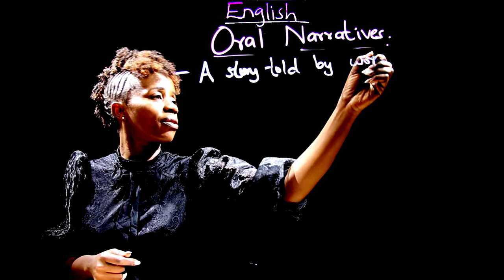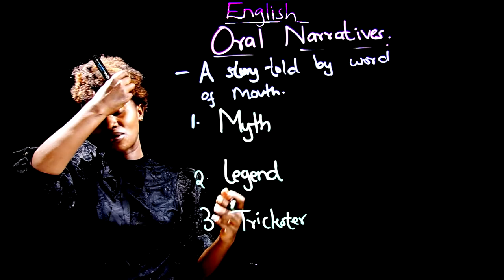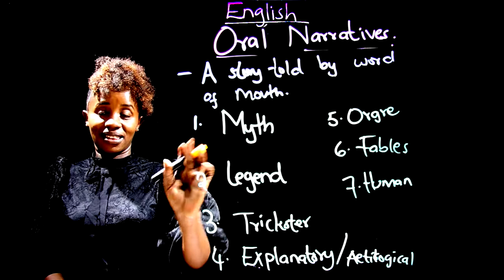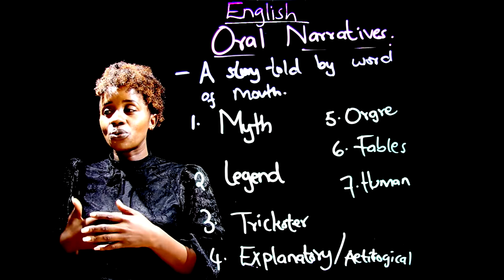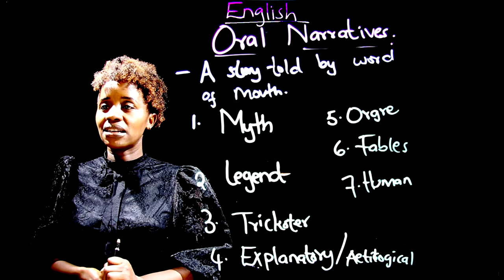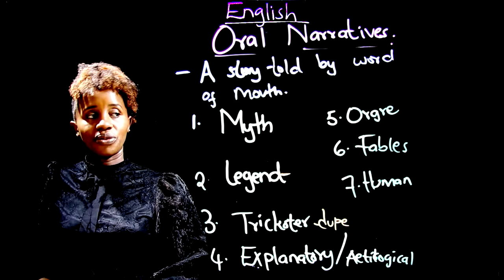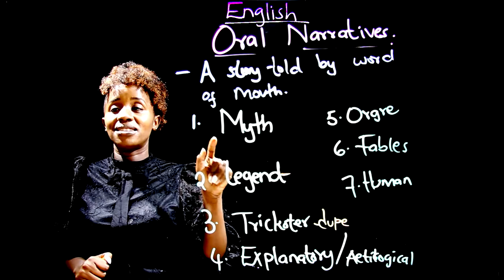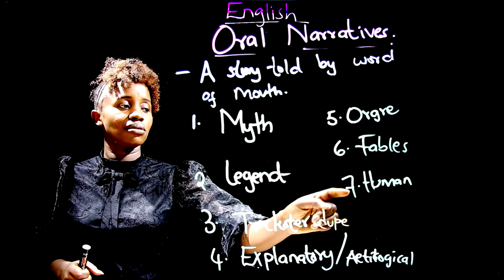Form 4 English Revision Teacher Mary Oral Narratives